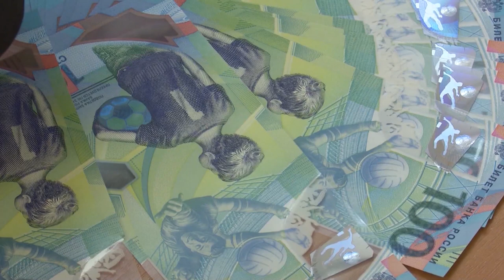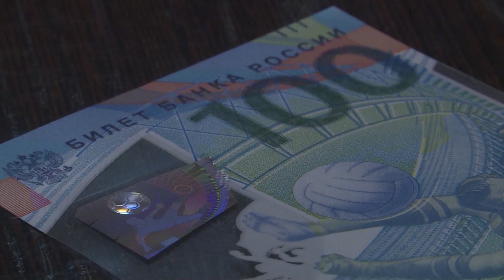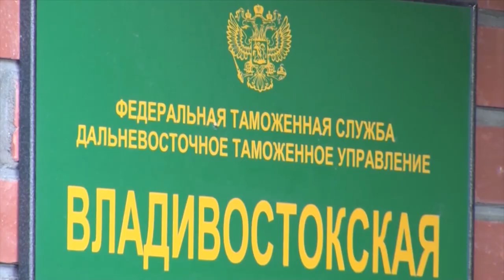ЭКОНОМИЧЕСКАЯ КАРТИНА 2018 года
ИТАК, ЭКОНОМИЧЕСКИ ИТОГИ ГОДА. ПЕРВОЕ И САМОЕ ЗНАЧИМОЕ событие - ВЛАДИВОСТОК  СТАЛ СТОЛИЦЕЙ ДФО. Пока на экономике это не сказалось, но крутизны краю уже добавило, как России - проведение Чемпионат мира по футболу  Fifa 2018.